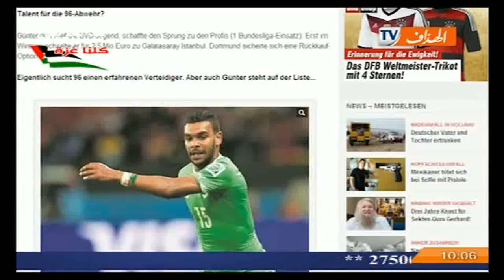سوداني يوافق على الإنضمام لنادي هانوفر الألماني